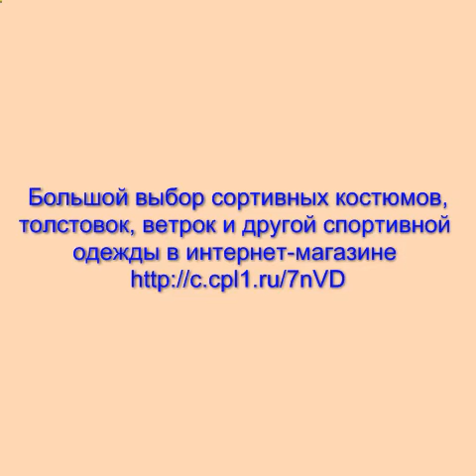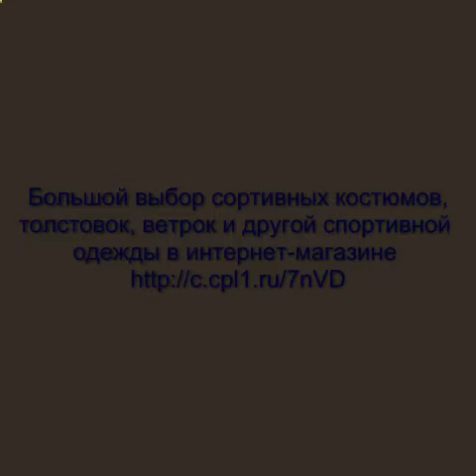спортивные костюмы сайт